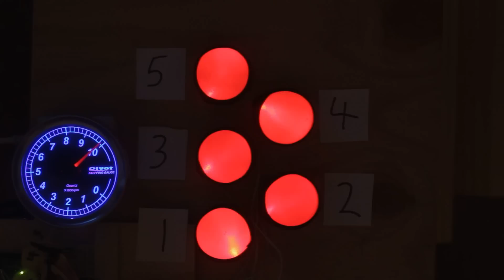Audiovisual demonstration of VW VR5 engine firing order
This video demonstrates the firing order of the VW VR5 engine

Firing order shown here is 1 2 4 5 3.

This engine was/is used in certain models of the following cars:

VW: Golf Mk4, New Beetle, Bora, Passat, Toledo Mk2.

For this video it is assumed that the left bank cylinders will sound similar to each other and the right bank cylinders will sound similar to each other, and each bank will sound somewhat different to the other.